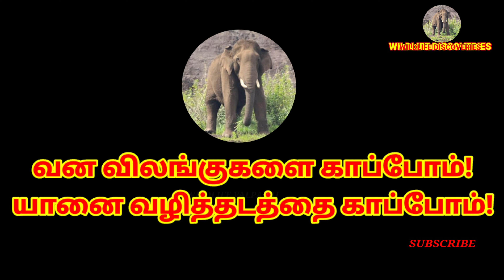Kumki's to drive the Elephant into the Forest தாளவாடியில் யானையை பிடிக்க 2 கும்கி யானைகள் வரவழைப்பு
தாளவாடியில் விவசாயியை தாக்கிய யானையை பிடிக்க 2 கும்கி யானைகள் வரவழைப்பு

ஈரோடு மாவட்டம் சத்தியமங்கலம் புலிகள் காப்பகத்தில் 10 வனச்சரகங்கள் உள்ளன. இந்த வனச்சரகத்தில் மான், சிறுத்தை, புலி, யானை உள்ளிட்ட ஏராளமான வனவிலங்குகள் வசித்து வருகின்றன.
வனவிலங்குகள் அவ்வப்போது உணவு மற்றும் தண்ணீர் தேடி அடர்ந்த வனப்பகுதியில் இருந்து வெளியேறி வருகிறது. குறிப்பாக லாரியில் ஏற்றி செல்லப்படும் கரும்புகளை ருசிப்பதற்காக யானைகள் கூட்டம் கூட்டமாக சாலையோரங்களில் காத்திருக்கிறது.
மேலும் சாலையில் வரும் அனைத்து வாகனங்களையும் நிறுத்தி கரும்பு இருக்கிறதா? என்று யானைகள் தேடி வருகிறது.
இதேபோல் கடந்த 2 நாட்களுக்கு முன்பு ஒரு யானை கூட்டம் பயணிகளை ஏற்றி சென்ற அரசு பஸ்சை விரட்டியது. டிரைவர் சாதுர்யமாக பஸ்சை பின்நோக்கி சுமார் 1 கிலோ மீட்டர் தூரம் இயக்கி யானைகளிடம் இருந்து தப்பித்த சம்பவம் நடந்தது.

இந்நிலையில் தாளவாடி வனச்சரகத்துக்குட்பட்ட இரிபுரம், திகனாரை, மல்குத்திபுரம், தர்மாபுரம் பகுதிகளில் கடந்த 1 மாதமாக ஒற்றை யானை ஒன்று விவசாய தோட்டத்தில் புகுந்து பயிர்களை சேதப்படுத்தி வருகிறது.
அவ்வப்போது ஒற்றை யானையை விரட்ட செல்லும் வனஊழியர்களையும் அந்த யானை தாக்கி வருகிறது. இந்த நிலையில் தர்மபுரம் கிராமத்தை சேர்ந்த மல்லப்பா என்ற விவசாயி தனது தோட்டத்தில் இரவு காவல் பணி மேற்கொண்டார். அப்போது அவரது தோட்டத்துக்கு வந்த ஒற்றை யானை அங்கு பயிரிடப்பட்டிருந்த வாழைகளை சேதப்படுத்தியது.
சத்தம் கேட்டு அங்கு சென்ற விவசாயி மல்லப்பாவை யானை தாக்கி கொன்றது. இதையடுத்து அந்த பகுதியை சேர்ந்த பொதுமக்கள் ஒற்றை யானையை பிடிக்க வேண்டும் என்று வலியுறுத்தி வனத்துறையினருடன் வாக்குவாதத்தில் ஈடுபட்டனர். மேலும் யானை தாக்கி இறந்த விவசாயி மல்லப்பா உடலையும் எடுக்க எதிர்ப்பு தெரிவித்து போாட்டம் நடத்தினர்.

இதையடுத்து வனத்துறையினர் ஒற்றை யானையை விரட்ட நடவடிக்கை எடுக்கப்படும் என்று உறுதி அளித்தனர். இதையடுத்து பொதுமக்கள் போராட்டத்தை கைவிட்டனர்.
இதற்கிடையே தாளவாடி பகுதியில் அட்டகாசம் செய்து வரும் ஒற்றை யானையை பிடிப்பது குறித்து வனத்துறை உயர் அதிகாரிகள் ஆலோசனை கூட்டம் நடந்தது. அதில் மனித உயிர்களையும், விவசாய பயிர்களையும் சேதப்படுத்தி வரும் ஒற்றை யானையை கும்கி யானைகள் மூலம் பிடிக்க முடிவு செய்யப்பட்டது.
அதன்படி கோவை மாவட்டம் பொள்ளாச்சி ஆனைமலை புலிகள் காப்பகத்தில் இருந்து சின்னதம்பி, ராஜவர்தன் ஆகிய 2 கும்கி யானைகள் கொண்டு வர நடவடிக்கை எடுக்கப்பட்டது. அதன்படி சின்னதம்பி என்ற கும்கி யானை வனத்துறை லாரி மூலம் ஏற்றப்பட்டு இன்று காலை தாளவாடி பகுதிக்கு வந்தடைந்தது.
இன்று மாலைக்குள் மற்றொரு கும்கி யானை ராஜவர்தன் கொண்டு வரப்படுகிறது. இதையடுத்து 2 கும்கி யானைகள் மூலம் ஒற்றை யானையை பிடிக்கும் பணியை வனத்துறையினர் தொடங்க உள்ளனர். ஒற்றை யானையை பிடிக்க கும்கி வரவழைக்கப்பட்டுள்ளதால் தாளவாடி பகுதி மக்கள் நிம்மதி அடைந்துள்ளனர்.